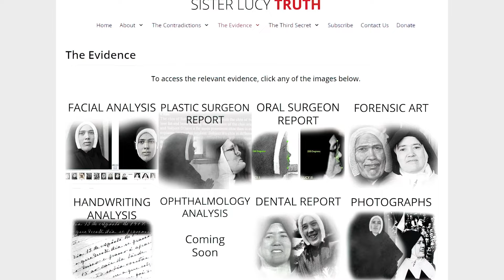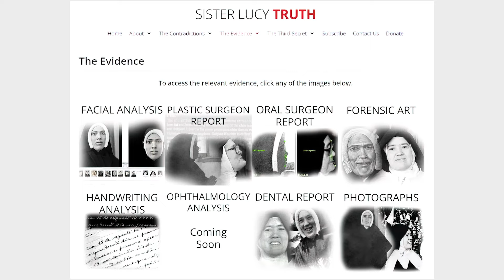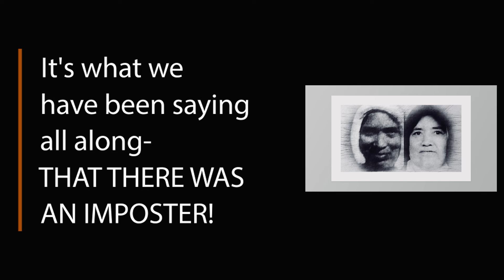"Fatima Fables with JP II"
By Dr. Peter Chojnowski-

As was even clear 3 years ago, but has become clearer over the past months, when we are dealing with the case of Sister Lucy dos Santos, the actual seer of Fatima, who predicted and witnessed the Miracle of the Sun on October 13, 1917, we find that we are clearly and undeniably dealing with a case of stolen identity that could be the result of murder, kidnapping, or illicit confinement. The overwhelming evidence backing up that assertion, plus the total lack of real scientific evidence that would argue the contrary, has been presented by Sister Lucy Truth in the public forum, accessible on-line at sisterlucytruth.com

Based upon the findings present in these reports we have found that there was an imposter substituted for the real Sister Lucy of Fatima at least by the date of May 13, 1967 when the Imposter appeared along side Paul VI when the latter was making an obligatory trip to Fatima to celebrate the 50th anniversary of the first apparition. The woman that appeared on that day has been scientifically identified as the same woman that appeared as "Sister Lucy" in 1982 when John Paul II, after the assassination attempt against him on May 13, 1981, "visited" "Sister Lucy" in his attempt to associate his recovery with the Fatima Apparitions and, seemingly, to prepare the ground for the claim that the Third Secret, given in 1917 was actually about the assassination attempt against him in 1981, even though, according to Sister Lucy, the Secret was supposed to be released by 1960 because by that year, the content of the Secret would be "clearer." In light of the scientific findings in this case, we at Sister Lucy Truth assert that this first visit to the Imposter in 1982 was the first stage of an attempt to hijack the Third Secret for John Paul II's own Neo-Modernist ends. Suddenly, by 2000 HE WAS THE HERO AND MEANING OF THE THIRD SECRET. We are convinced that this could only have happened if there was an imposter which long before had taken the place of Sister Lucy of Fatima.

Now Sister Lucy Truth moves its investigation on to answering the questions, why it was done, how it was done, when it was done, who did it, and who was the substitute put in the place of the real Sister Lucy of Fatima. We will also seek the DNA proof that will render our case irrefutable.

Please help us - Post our Videos on Social Media.

A message from Dr. Peter Chojnowski on the passing of a Half Million views on the website. The McObvious Challenge! The Meal Deal costs $5. Save the 990 calories, Double Down on the Criminal Modernists, and get Justice for Sister Lucy! Imagine what we could accomplish if the 500,000 viewers of the Sister Lucy Truth website took the McObvious Challenge. Remember, the $5 is tax-deductible.